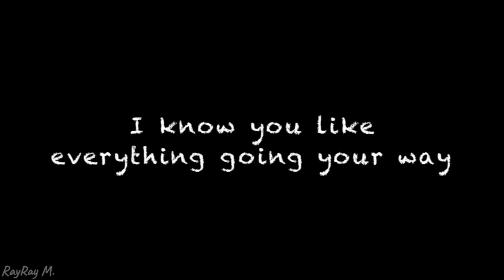Paper Town by Rory Webley (lyrics)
I know it’s short but since the full song wasn’t available I found a one minute clip on Instagram